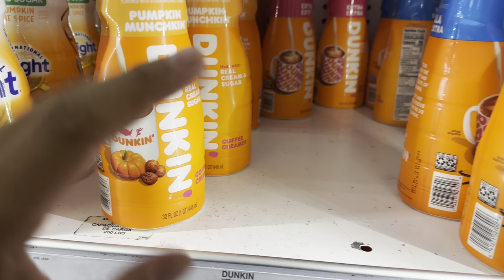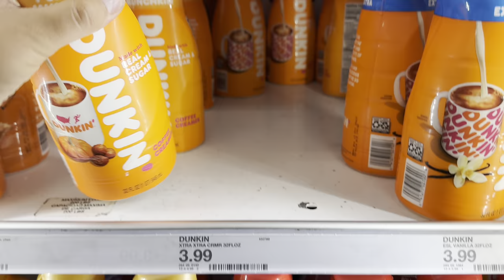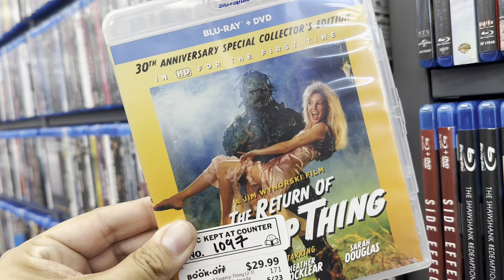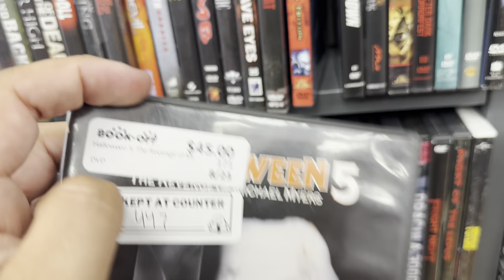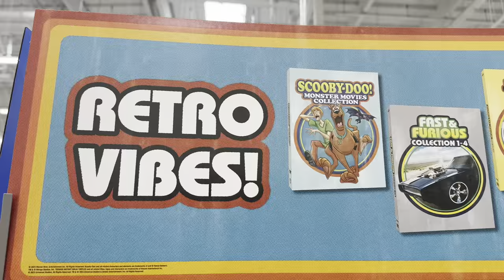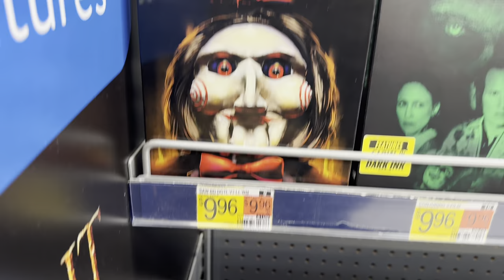RIP Terry Funk | Movie Stalkin’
RIP Terry Funk!